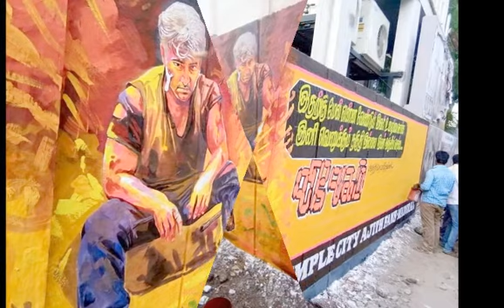Vivegam Surviva Singers Anirudh Ravichander, Yogi B, Mali Manoj (Original Background Score)